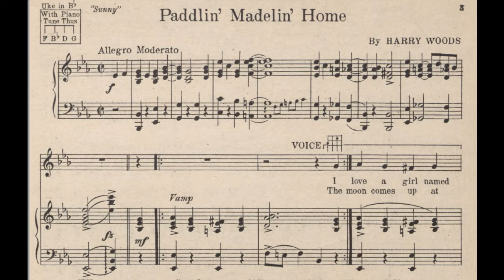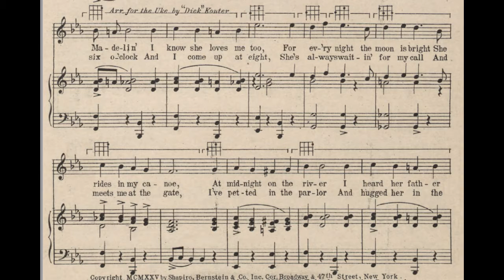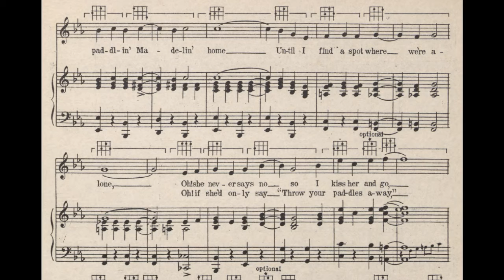Paddlin' Madelin' Home (1925)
From the 1925 musical comedy "Sunny".
Words and music by Harry Woods.

Lyrics

1. I love a girl named Madelin'
I know she loves me, too
For ev'ry night the moon is bright
She rides in my canoe
At midnight on the river
I heard her father call
But she don't care and I don't care
If we get back at all

Chorus
Cause when I'm paddlin' Madelin' home
Gee! when I'm paddlin' Madelin' home
First I drift with the tide then pull for the shore
I hug her and kiss her and paddle some more
Then I keep paddlin' Madelin' home
Until I find a spot where we're alone
Oh! she never says no so I kiss her and go
Paddlin' Madelin', sweet, sweet Madelin'
Paddlin' Madelin' home

2. The moon comes up at six o'clock
And I come up at eight
She's always waitin' for my call
And meets me at the gate
I've petted in the parlor
And hugged her in the hall
But when she's out in my canoe
I love her best of all

Chorus
First I kiss her awhile and when I get through
I paddle for one mile and drift back for two
Oh! if she'd only say, "Throw your paddles away"
Paddlin' Madelin' home